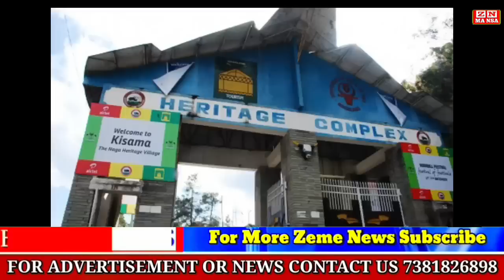BREAKING| Zeme News 05/12/22 || Nagaland Heritage Village Kisama Day 5 Of Hornbill Festival